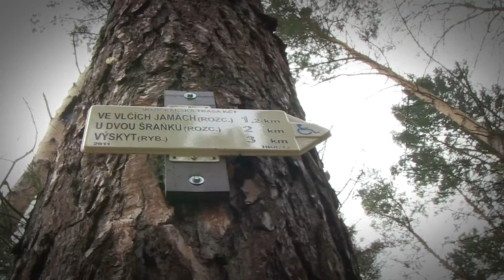Královéhradecký Kinožurnál 7/2013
Filmový čtrnáctideník o životě ve městě Hradec Králové.